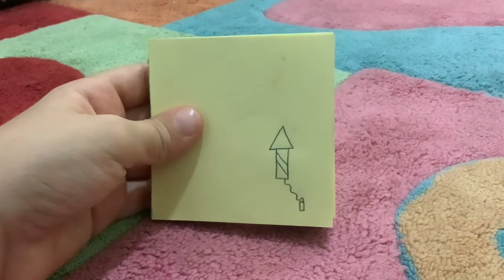How To Do Flipbooks